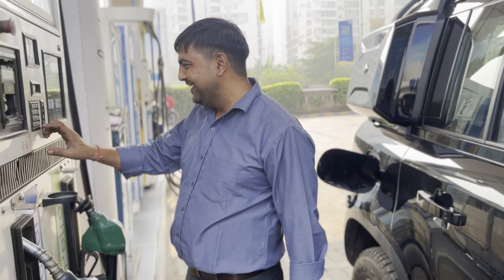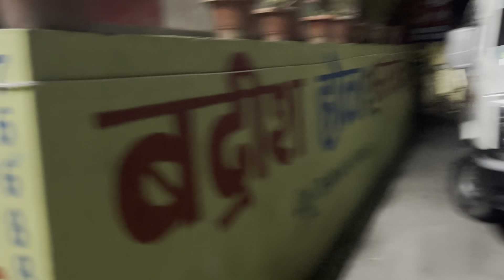akhir q nhi dete delhi walo ko hotel || aap k sath bhi kbhi asa hua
nhi mila hotel
raat ko 3 bje tk ghumte rhe sadko pr
phle he book kr lena cahiye tha